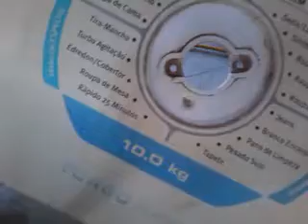CONSERTO comando principal MÁQUINA ELECTROLUX LTC10 VÍDEO 2 CONCLUSÃO(1)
Entre para  o grupo dos meus amigos do YouTube  mande  um presente  e comquiste um novo amigo  CAIXA POSTAL 23508
CEP 81130970 CURITIBA PARANÁ